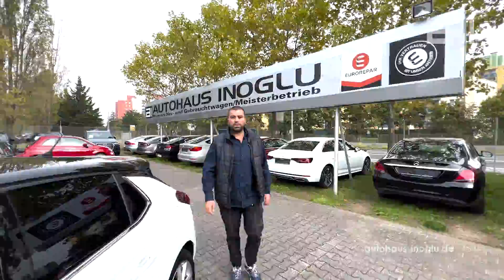Opel Corsa 1.2 Elegance AT Multimedia LED SHZ R-Kam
Herzlich Willkommen im Autohaus Inoglu
Nach über 14 Jahren Erfahrung in der Automobilbranche wurde im Jahr 2010 das Autohaus Inoglu in Rüsselsheim gegründet. Hier finden Sie auf einer Verkaufsfläche von über 10.000 qm eine große Auswahl an Neu-, Jahres- und Gebrauchtwagen. Mit der im Jahr 2010 eröffneten Werkstatt wuchs das Unternehmen ein weiteres Mal. Auch die anfänglich 5 Mitarbeiter haben sich in den letzten 20 Jahren vervierfacht und sind somit auf über 20 Mitarbeiter gewachsen. Darunter befinden sich jedes Jahr Auszubildende die im Autohaus Inoglu in ihre berufliche Zukunft starten.

Die Kombination eines wertvollen Produktes mit hochmotivierten und qualifizierten Menschen im Team basiert auf einer stetigen Entwicklung, die es uns ermöglicht einen exzellenten Service zu bieten.

Wir freuen uns, Sie von unserer Idee der Mobilität zu begeistern.